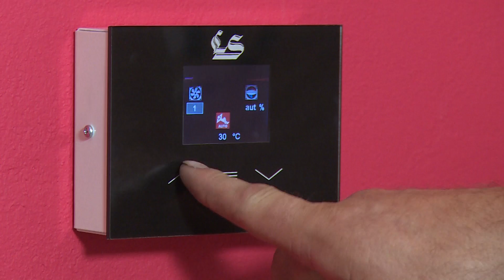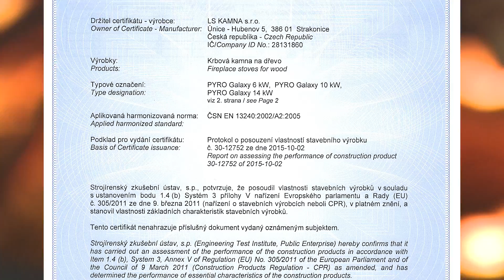Pyro Galaxy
Pyrolytic (gasification) fireplace stoves. Gas combustion takes place in the lower chamber, where temperature over 1000°C is achieved – without a draw-off fan – using just a natural chimney draught. The stove is double-cloaked with a warm-air exchanger and a ventilator with possibility of connecting to a warm-air distribution system for heating more rooms.